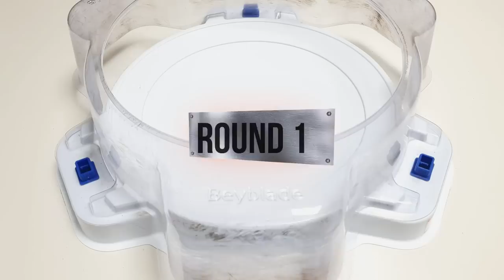Beyblade Burst Cho-Z 【Revive Phoenix VS ALL Season 2 GOD】 Marathon Battle ベイブレードバースト 베이블레이드 버스트 초제트